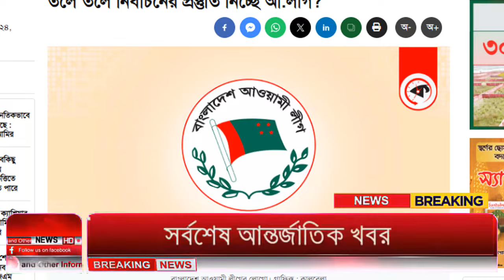Ajker Bangla Khobor 28 Sep 2024 | Bangladesh Letest News | Somoy Sangbad News | Bangla News Today